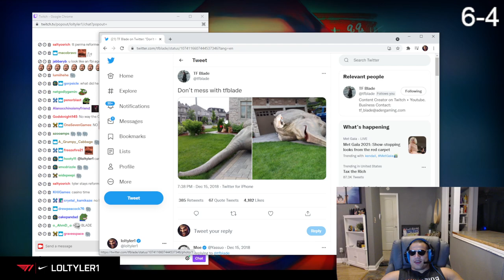Tyler1 reacts to TFBlade beating up an elephant